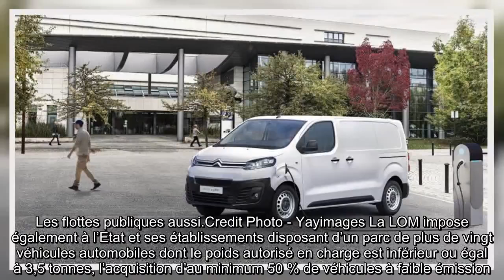✅ Loi d’orientation des mobilités : quelles mesures pour les véhicules d’entreprise ?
✍  Le projet de loi d’orientation des mobilités (LOM) va “marquer un tournant dans la façon dont les mobilités sont appréhendées” en France, selon Jean-Baptiste Djebbari, secrétaire chargé des transports. Celui-ci a été adopté le 20 novembre à l’Assemblée nationale. Il vise une neutralité des transports terrestres d’ici 2050 avec des objectifs à moyen terme, tels que la réduction de 37,5 % des émissions de gaz à effet de serre d’ici 2030 et l’interdiction de ventes de voitures à énergies fossiles décarbonnées d’ici 2040. Pour atteindre ces objectifs, de nombreuses mesures ont été mises en place dont certaines concernent peu ou prou les véhicules d’entreprises. Un verdissement des flottes pour 2022Credit Photo - Autonews La mesure la plus impactante pour les véhicules d’entreprise est le verdissement obligatoire des flottes de plus de cent véhicules dont le poids total autorisé en charge est inférieur ou égal à 3,5 tonnes (article 26 A). Un échéancier leur indique des pourcentages progres ...